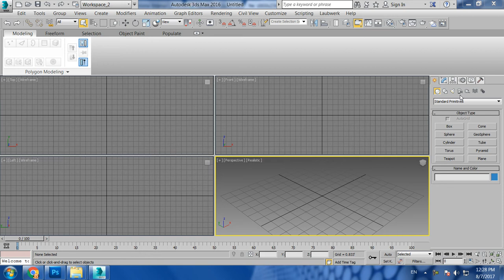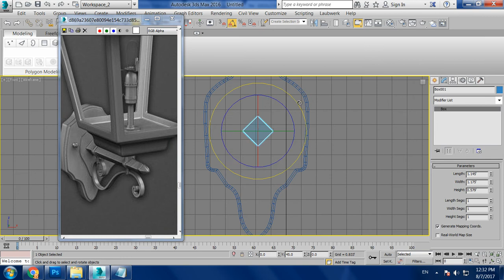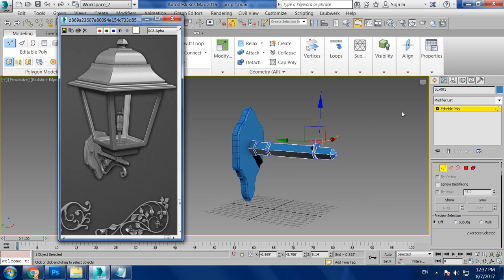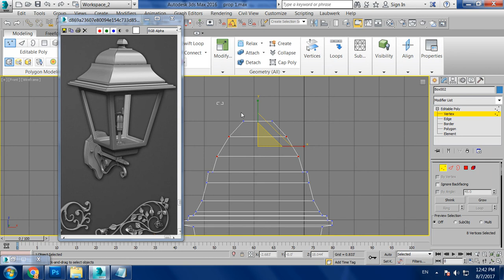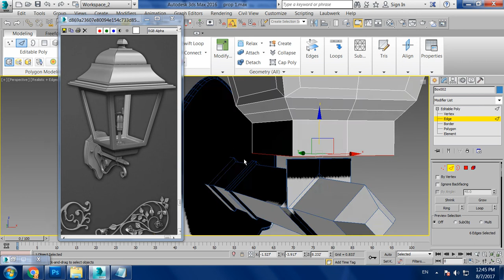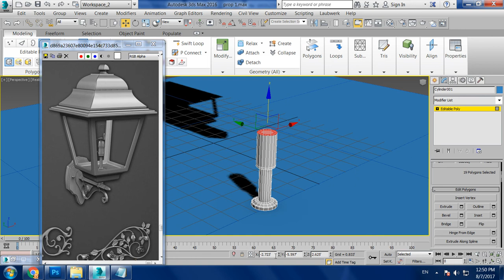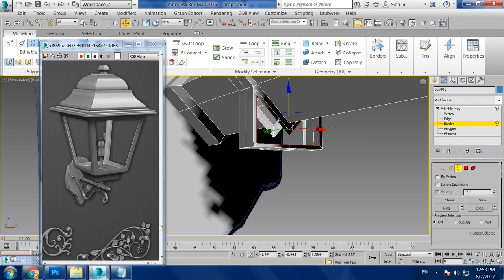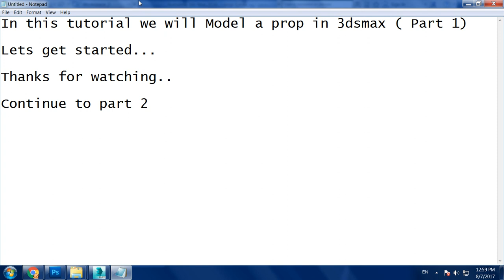Tutorial on Modeling a prop in 3dsmax (Part 1) ( For Beginners)